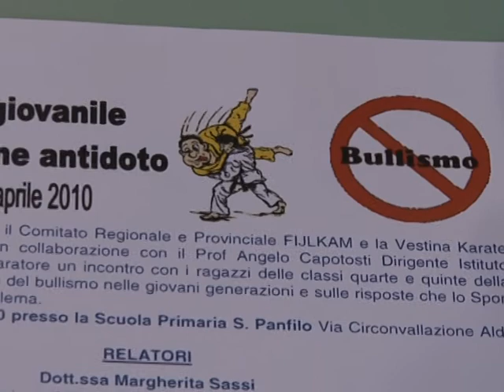Vestina Karate Club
Un'intera giornata di sport dedicata alle arti marziali. Sabato a Penne la Vestina Karate Club ha organizzato in mattinata un interessante convegno sul bullismo e sul karate come antidoto; nel pomeriggio, poi, al Palasport, centinaia di ragazzi hanno dato vita alle finali regionali di Sound Karate e a un esibizione di Kumite'.